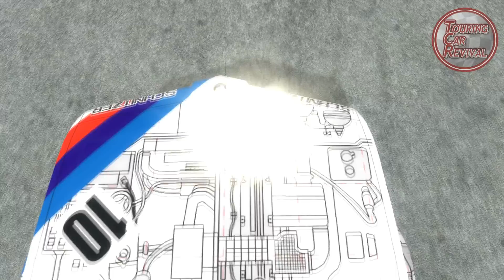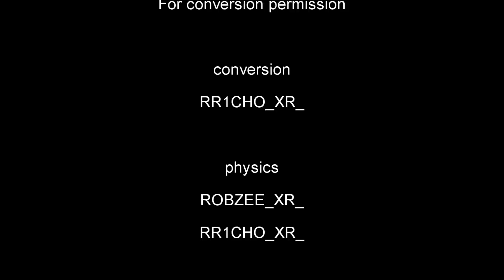Touring Car Revival by xFactor Racing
'xFactor Racing' is proud to present the biggest rFactor2 release for 2014.

Touring Car Revival.

Cars include:

BMW-M3
BMW-635
Ford rs500 Sierra
Holden VK/VL/TWR-VL Commodore
Nissan r31 GTR Skyline
Rover Vitesse
Volvo 242 Turbo

Hundreds of cars from multiple series include:
ATCC 85-91,
BTCC 86-90,
ETCC 86-88,
WTCC 87,
DTM 87-90,
BATHURST 1000, 84-90

[Quote - RR1CHO]
'xfactorracing also gives a big shout out and thx to OllieC who didnt get in the credits
OllieC is the Modeller of these great cars So thx To Ollie'